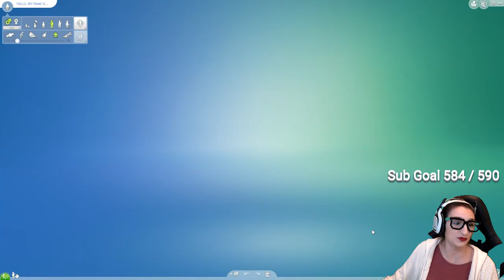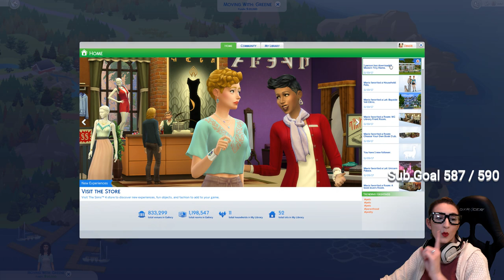🐱🐶 THE SIMS 4 CATS & DOGS HYPE ❤️ // BONUS STREAM - Exploring the Pack! 🐱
IT'S HERE!! COME IN TO SEE LIVE GAMEPLAY OF THE SIMS 4 CATS AND DOGS!! Welcome to the stream! If you are a die hard Sims fan or even if you just love watching the gameplay, I hope you have a great time here :)  Tonight we will be making our own real life pets in the Sims!

All donations are so so so appreciated and currently go right back into improving this channel and its content!